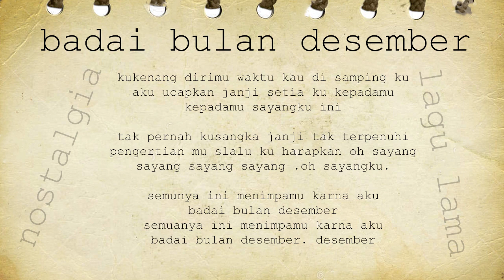LAGU NOSTALGIA - Badai Bulan Desember